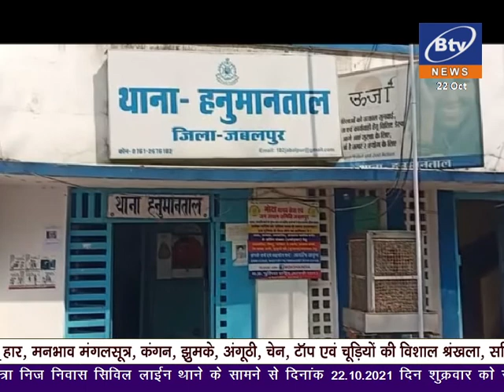21/10/2021 BTV NEWS JABALPUR (2ND BULETINE)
21/10/2021 BTV NEWS JABALPUR (2ND BULETINE)